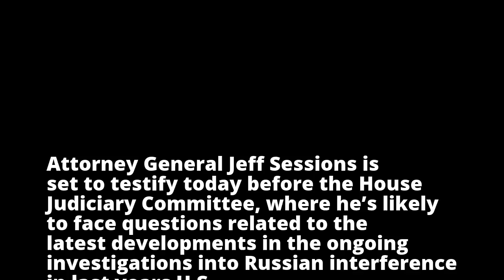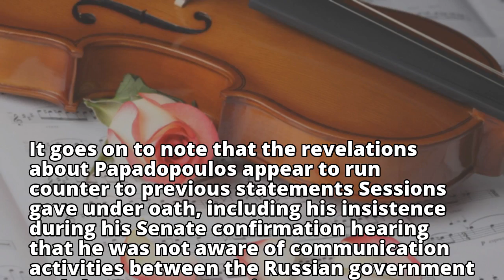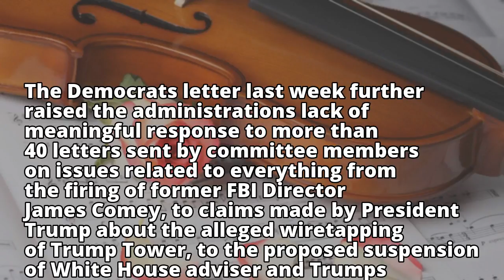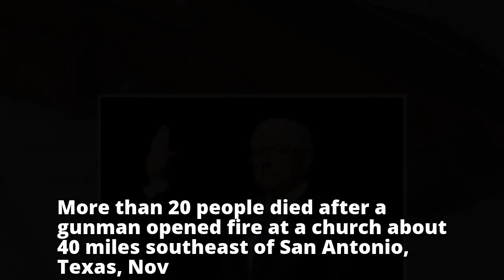Jeff Sessions to testify before House Judiciary Committee, likely to face questions on knowledge of